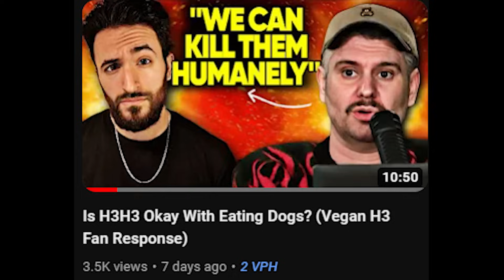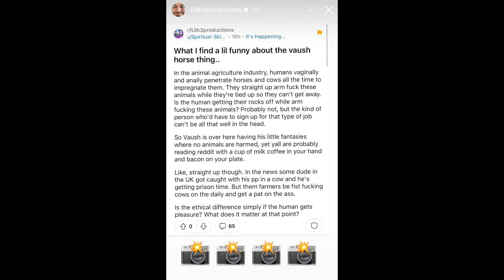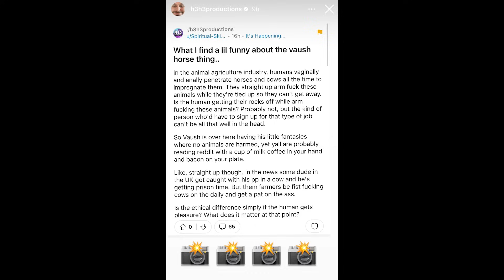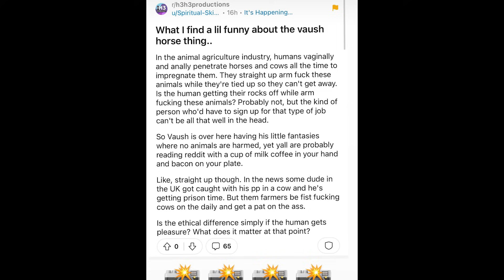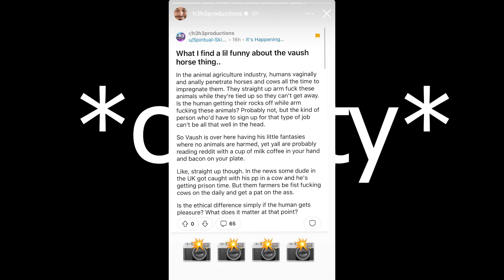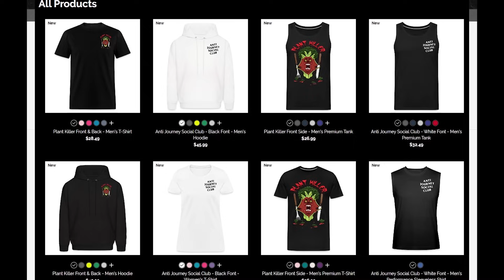I Was Wrong About H3H3...